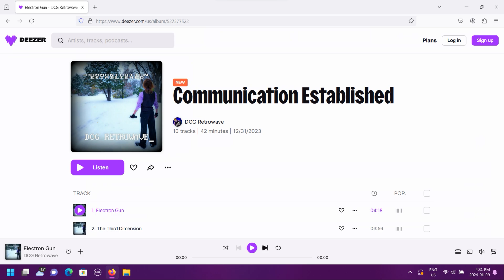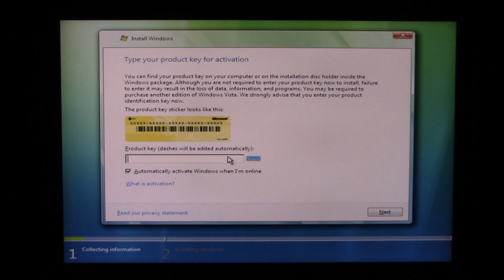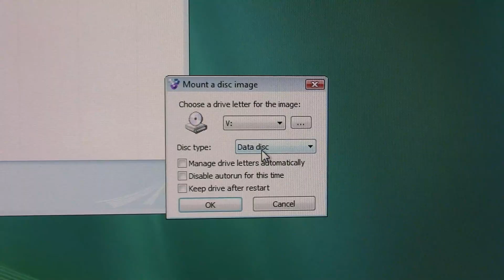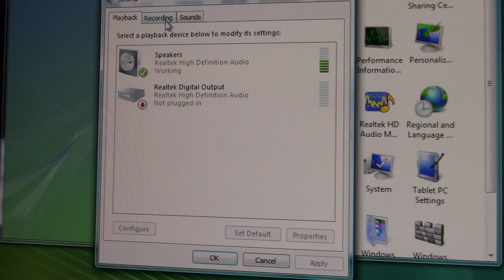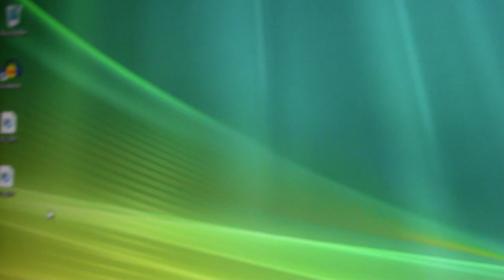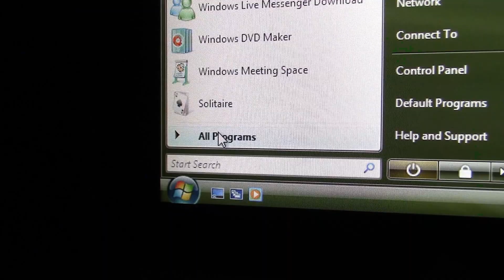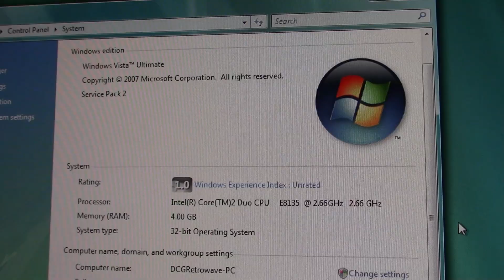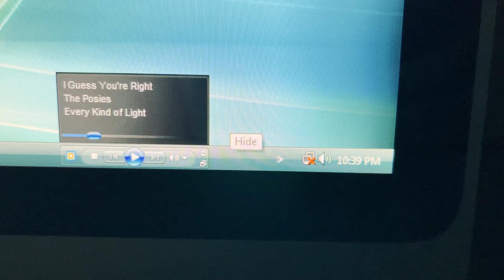Upgrading to Windows Vista in 2024!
DCG Retrowave's 2009 iMac is getting an upgrade... to Windows Vista???

In this video, I'll be going through the installation process, update from the RTM to SP2, and check out some of the included software and games :D

Skip to 3:42 to get past the intro

Streaming links can be found here (CD's will be available this March!)